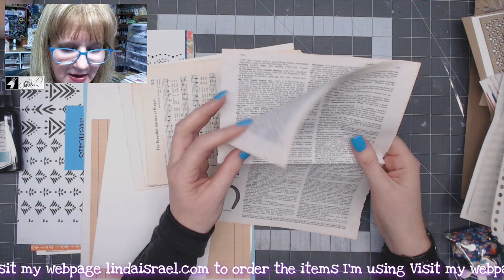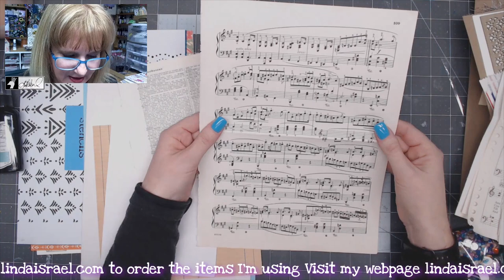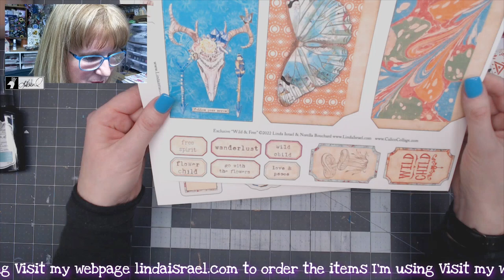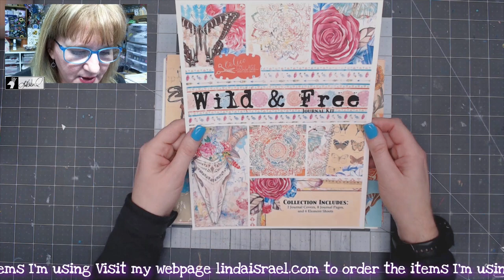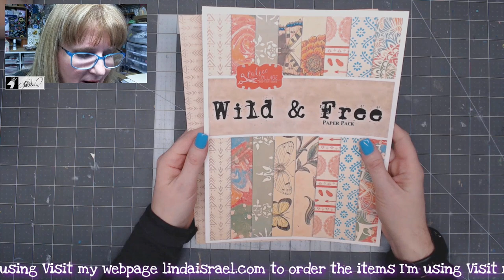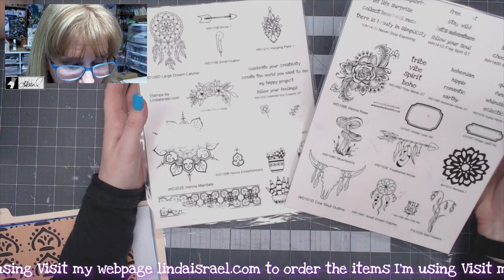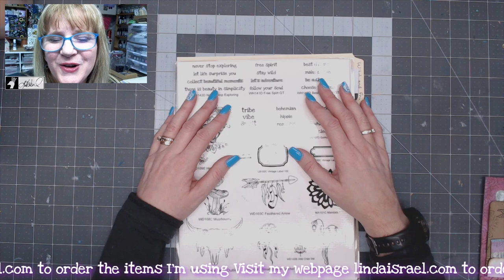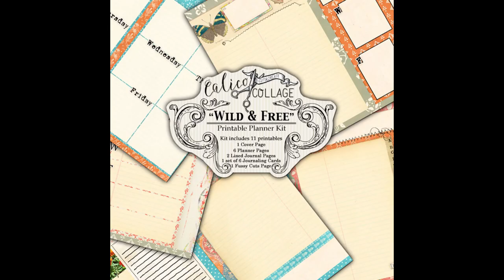Wild and Free Creative Kit Flip Through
Sharing a flip though of all the Wild and Free Collection. In this video I'll show all the different options available in my shop.

Join the live streams featuring the Wild and Free Creative Kits at 3:45 pm central standard time.

Want to write to me? Here is my mailing address:
Linda Israel
818 W Main St
Yukon, OK 73099
USA